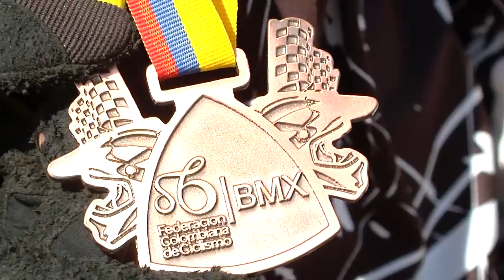3er Puesto en Valida Nacional de Bicicross (Julio 17)